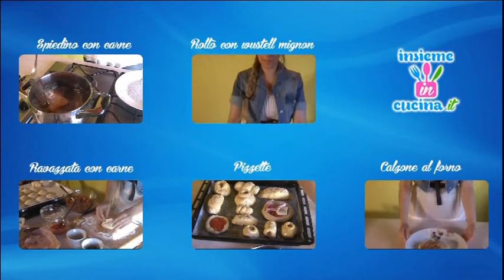calzone fritto mignon rosticceria siciliana (Sicilian rotisserie) , Pezzi Palermitani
calzone fritto mignon rosticceria siciliana , Pezzi Palermitani